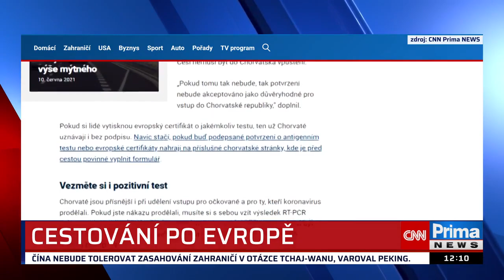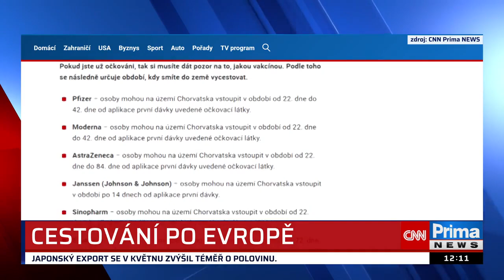Do Chorvatska vám test nebo očkování stačit nemusí. Na co si dát pozor?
Cesta do Chorvatska se letos Čechům výrazně zkomplikuje. Chorvaté nastavili na první pohled nenápadná, ale ve skutečnosti velmi přísná pravidla pro cestování do své země, která je pro Čechy jednou z nejoblíbenějších turistických destinací. V důsledku toho vám nebude stačit ani obyčejné potvrzení o antigenním testu, ani očkování první dávkou.